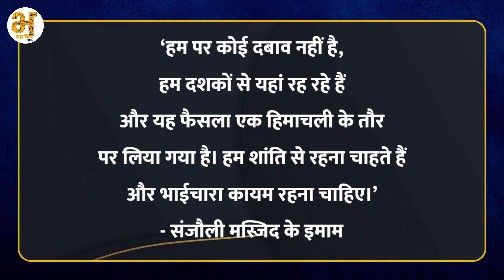Sanjauli Mosque Row : बढ़ते विवाद के बीच मुस्लिम पक्ष का बड़ा ऐलान | Shimla Masjid Case Full Story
Sanjauli Mosque Row (Shimla Masjid Case) मस्जिद कमेटी ने बढ़ते विवाद पर Shimla के नगर आयुक्त से मुलाकात कर मुस्लिम पक्ष ने  दिया बड़ा बयान - 'संजौली मस्जिद के ऊपर के दो हिस्से तोड़ देंगे...', शिमला में विवाद पर मुस्लिम पक्ष का बड़ा ऐलान | What is Shimla Mosque Dispute Case? Why are locals Protesting?

हिंदी न्यूज़
राज्य-शहर
लाइव टीवी
Breaking Hindi News
 ताजा खबर
हिंदी समाचार
news
 top headlines
live news
live news hindi
hindi news
latest news
 breaking news
politics news
India news
 hindi news live
 election news
Narendra Modi
Rahul Gandhi
Election
bjp
Congress
shimla sanjauli masjid
shimla masjid news today
shimla masjid vivad live
shimla masjid news
shimla masjid vivad
shimla masjid video
shimla masjid mamla
shimla mosque protest
shimla mosque illegal construction
illegal construction of mosque in shimla
shimla mosque controversy
shimla masjid controversy
gyanvapi masjid case
gyanvapi mosque case
gyanvapi masjid shivling
himachal pradesh illegal mosque row
gyanvapi masjid banaras
gyanvapi masjid ka faisla

"Bharatika" - Your Digital Chronicle - "Bharatika" is a fusion of "Bharatiya" (meaning Indian) and "Chronika" (derived from the word "chronicle," representing a platform that offers comprehensive coverage). This name embodies the essence of Indian politics, sports, agriculture, and the broader concept of "Indianness." It evokes a sense of patriotism, cultural diversity, and a commitment to providing a holistic view of India's various facets.